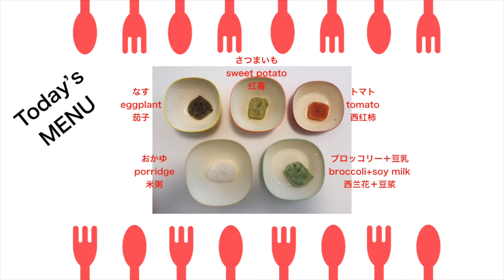Enjoy離乳食【#056●本編】トマトのおかわりを要求！Hana asks for more tomato! ｜食いしん坊Baby | Foodie Baby